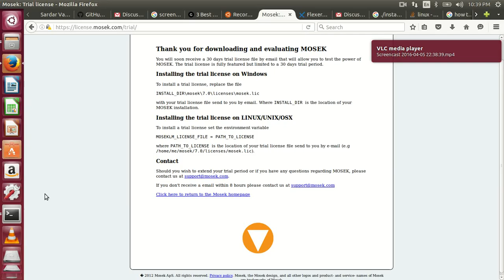IRIS Free Space Segmentation in 2D with obstacles